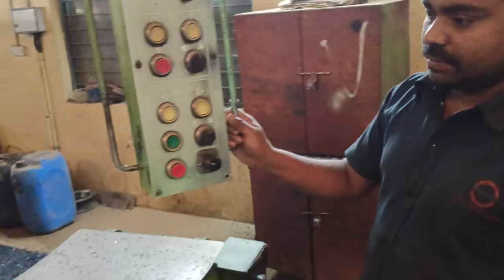Batliboi Milling Machine Industry milling work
Batliboi Milling Machine Industry work, job milling done by operator Ravi Shanker 15 years experience